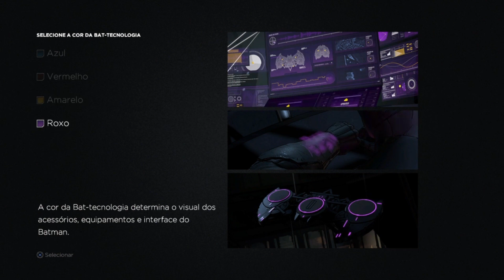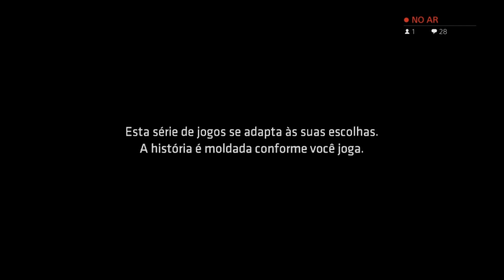Live do Morcegão - Batman - Parte 1 de 4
Morcegão na roxinha| redianos em